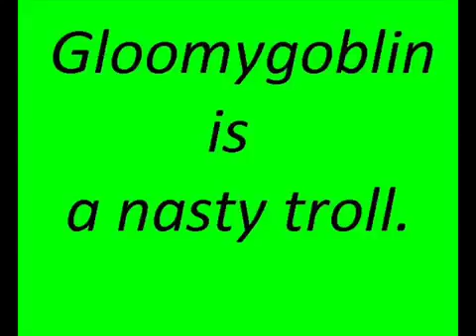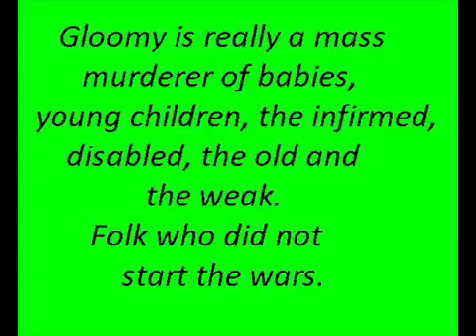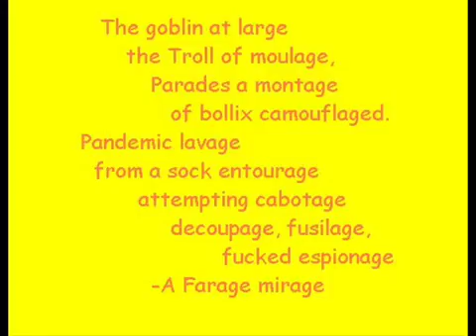Tony Blair Iraq is not my fault Gloomy's unka'', so his Mum says